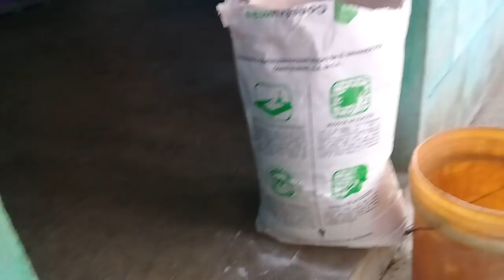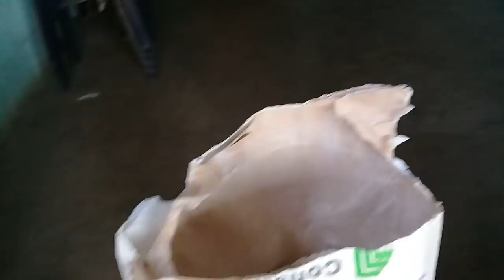Arreglando El Escenario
BIENVENIDOS A EL SAVADOR INCREÍBLE

NUESTRO PROPOSITO ES MOSTRAR ALGO DIFERENTE PARA TODO EL MUNDO, AQUÍ ENCONTRARAS CAMINATAS POR PAISAJES HERMOSOS, TODO LO RELACIONADO CON LA PESCA Y RECETAS DE COMIDAS DEL CAMPO, Y ALGO SOBRE HISTORIAS DE LEYENDAS FAMOSAS QUE MARCARON HUELLAS EN DIFERENTES PAISES.

(Recomendacion Muy Importante Activar La Campanita 🔔